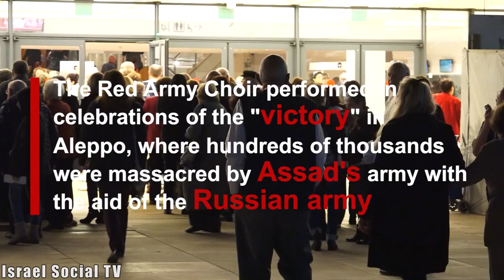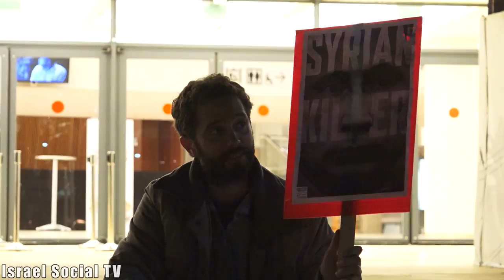Piece of Syria?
The Red Army Choir came on tour around the country. Activists of the Committee for the Syrian people held a performance in Tel Aviv. The activists showed people who came to see the show the atrocities taking place in Syria, with the support of the Russian army.